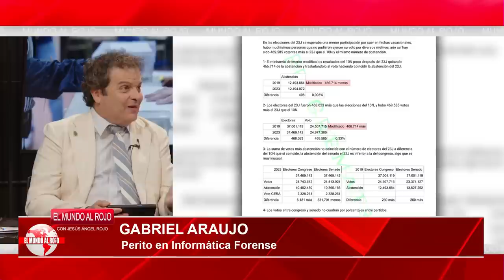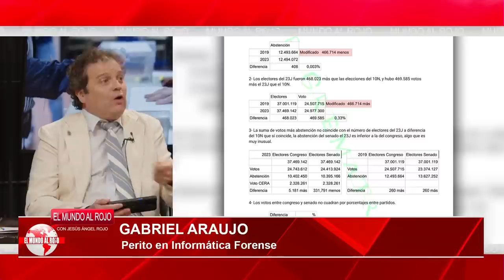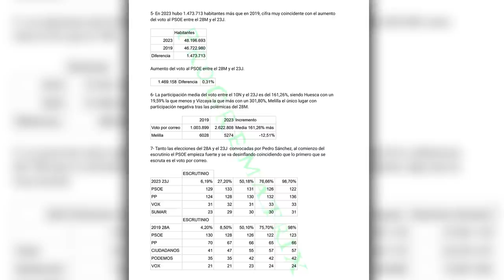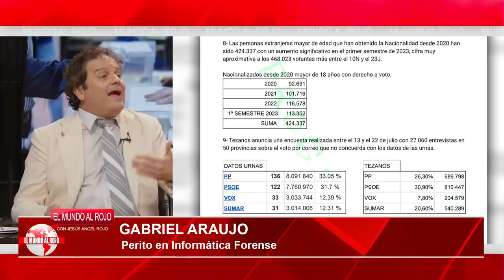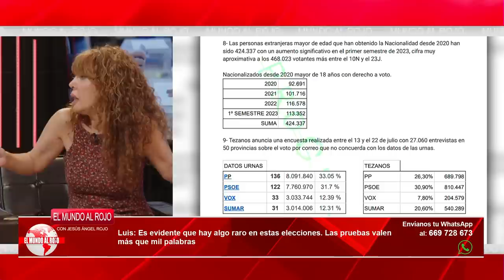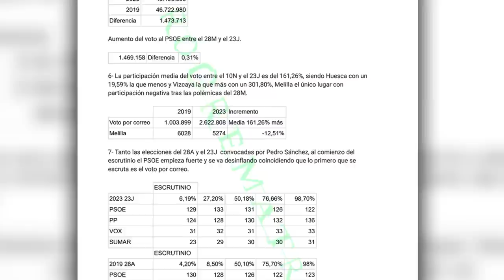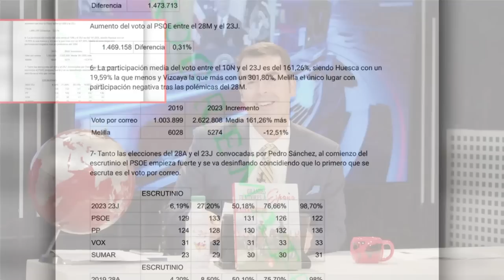💥BRUTAL💥UN PERITO desvela nuevos datos sobre el PUCHERO 23J que CONFIRMA lo QUE TODOS SABEMOS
🔴 Un perito informático revela nuevos datos sobre el pucherazo del 23J que confirman lo que todos sabemos. ¡Mantente informado con DistritoTV! .Nuevos datos revelados por un perito confirman sospechas sobre el proceso electoral del 23J, incluyendo discrepancias en votos, promesas de dinero a votantes y desviaciones en la distribución de votos, así como vinculaciones entre el aumento de habitantes y el voto al partido socialista, incluyendo nacionalizaciones exprés cuestionables, junto con la negativa a la petición de acceso a circulares.

🔴 0:00: 🔍 Nuevos datos revelados por un perito confirman sospechas sobre el 23J, incluyendo discrepancias en votos, promesas de dinero a votantes y desviaciones en la distribución de votos.
2:49: 🔍 Revelación de datos que vinculan el aumento de habitantes con el voto al partido socialista, incluyendo nacionalizaciones exprés cuestionables.
5:51: 🔍 Revelación de nuevos datos sobre el proceso electoral del 23J y la negativa a la petición de acceso a circulares.